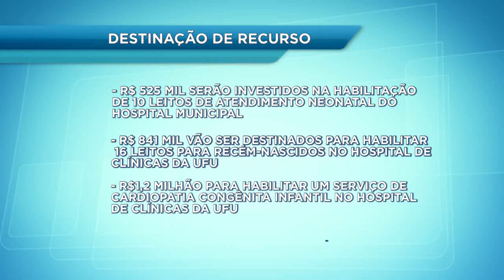BALANÇO GERAL - Ministro da saúde em Uberlândia